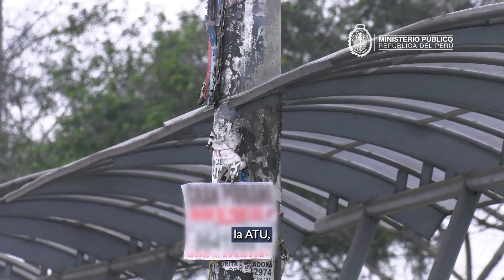🔎 Operativo de la FISPREV para prevenir accidentes por falta de mantenimiento en paraderos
🚏 Fiscalía de Prevención del Delito de Lima, en un trabajo conjunto con la Autoridad de Transporte Urbano (ATU) y la Municipalidad Metropolitana de Lima, realizó un operativo para verificar las condiciones de los paraderos, a fin de evitar la ocurrencia de nuevos accidentes. Conoce más aquí. 👉🏼📽️